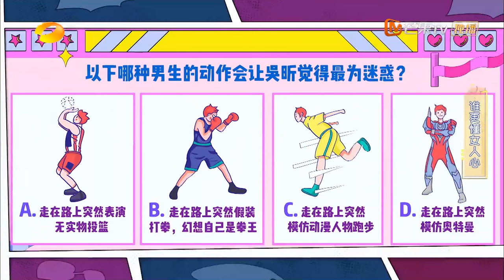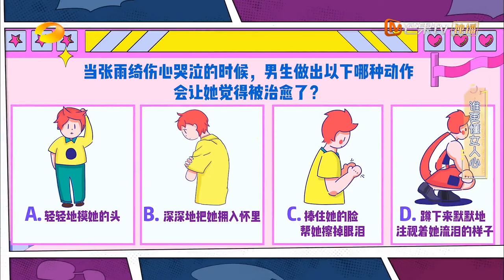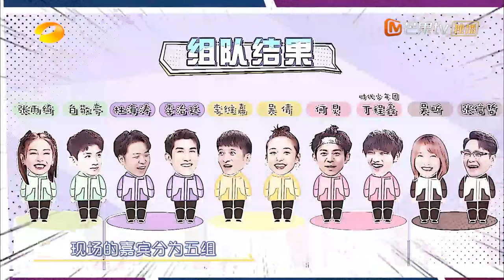《快乐大本营》20210508期：白敬亭捧脸杀收割少女心！张信哲李治廷上演撕漫男之战 Happy Camp丨MGTV